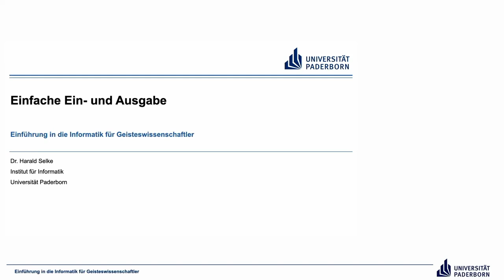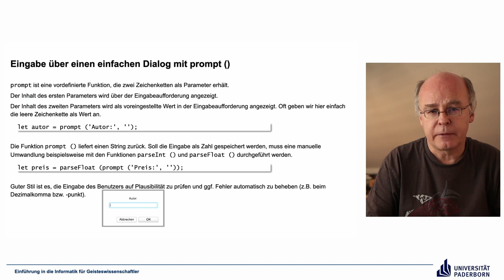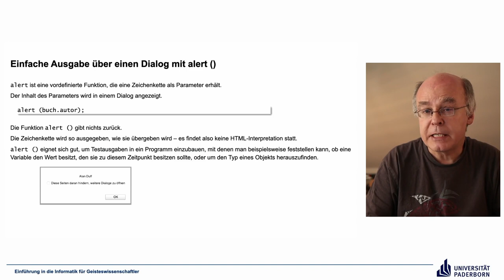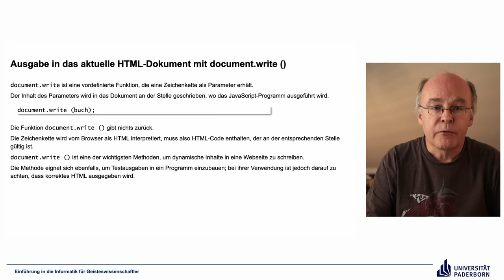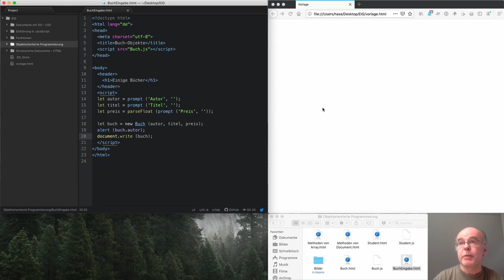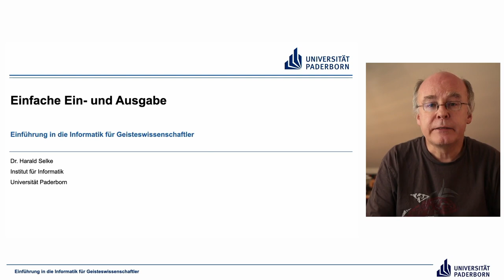EIG: Einfache Ein und Ausgabe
Abschnitte
00:00 Einleitung
00:15 Eingabe über einen einfachen Dialog mit prompt ()
02:50 Einfache Ausgabe über einen Dialog mit alert ()
04:28 Ausgabe in das aktuelle HTML-Dokument mit document.write ()
06:08 Demo
08:37 Abschluss